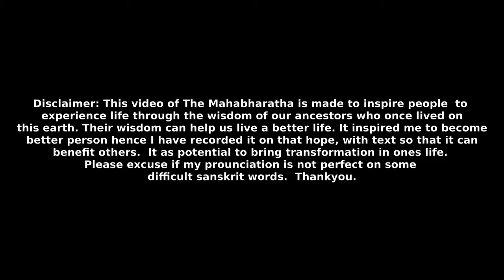Section 154 - Tirtha-yatra Parva - Bhima starts to collect | Vana Parva| Volume 3 | The Mahabharata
Vaisamapayana said, Then O best of the Bharatas, Bhima began to collect those rare unearthly, variegated and fresh flowers in abundance.

And it came to pass that a high and violent wind, peircing to the touch, and blowing about gravels, arose, portending battle. And frightful meteors began to shoot, with thundering sounds.

This video contains English Commentary  voice over of The Mahabharata, Volume 3, Vana Parva, Section 154 - Tirtha-yatra Parva